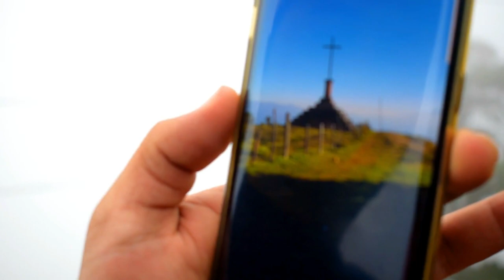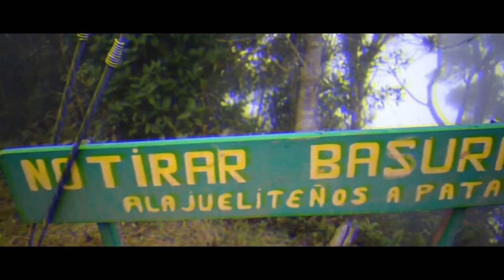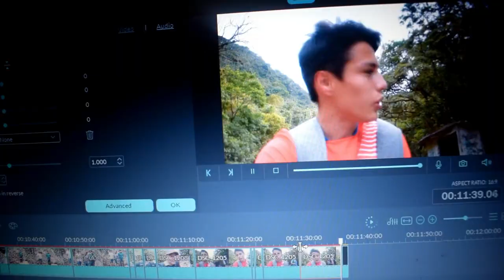VLOG #3 LA CRUZ DE ALAJUELITA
Montaña la cruz de Alajuelita San Jose.